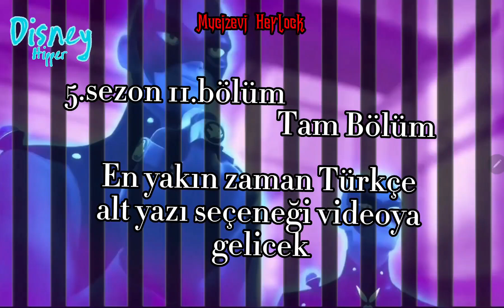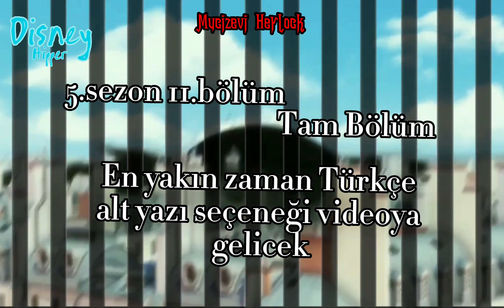Mucize uğur böceği ile kara kedi 5.sezon 11.Bölüm Tam Bölüm {Türkçe alt yazılı} Lınk açıklamalarda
Arkadaşlar "ADRİEN AGRESTE" kanalının hazırladîğı TÜRKÇE alt yazılı bölüme buradan ulaşabilirsiniz